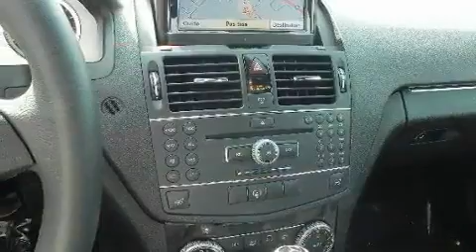2008 Mercedes-Benz 3.5L Sport Lithia Springs GA 30122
We are proud to present this 2008 Mercedes-Benz 3.5L .

 Year : 2008
 Make : Mercedes-Benz
 Model : 3.5L
 Engine : Gas V6 3.5L/213
 Trans . : Automatic
 Exterior : Red
 Miles : 9,319

 1971 Thornton Rd
 Lithia Springs , GA 30122
 Pre-Owned 2008 Mercedes-Benz 3.5L Sport Lithia Springs GA